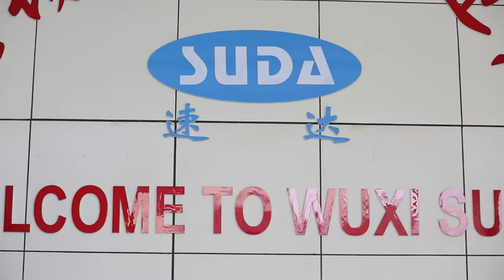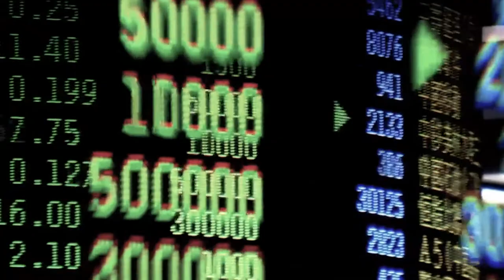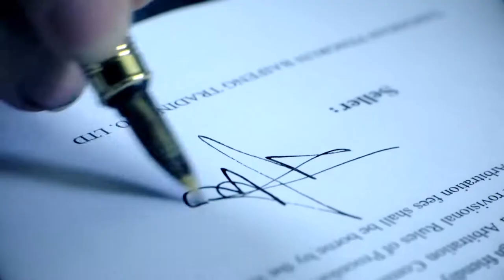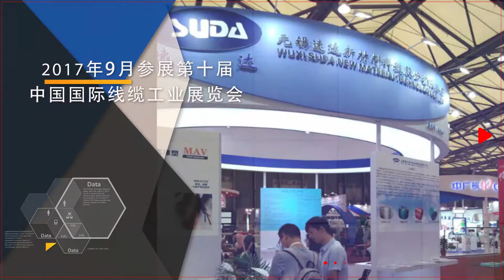Wuxi Suda New Material Technology Co., Ltd.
Wuxi Suda New Material  is a professional factory which produces copolymer coated steel/stainless steel/aluminum/coppermi-conductive aluminum tape and EAA film for cable industry. It is founded in 2003 with over 80 employees including 10 technicians, located in Wuxi city,which is about one hour's drive to Shanghai port.